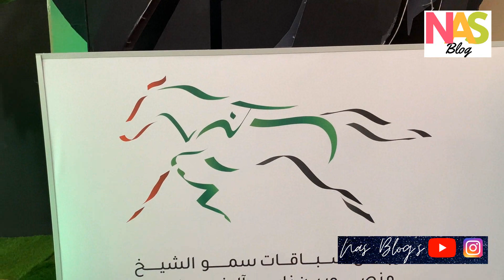Sheikh Zayed Heritage Festival | അബുദാബി ഷോപ്പിംഗ് ഫെസ്റ്റിവലിന് തുടക്കമായി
Sheikh Zayed Heritage Festival
Al WathbahAl-Wathba South - Abu Dhabi
800 555